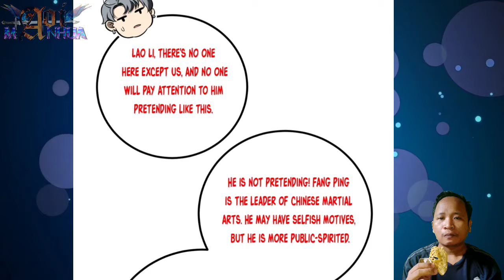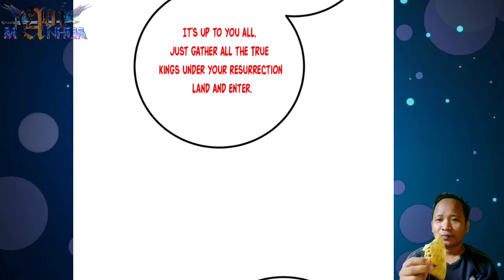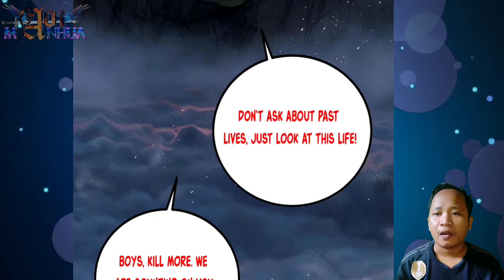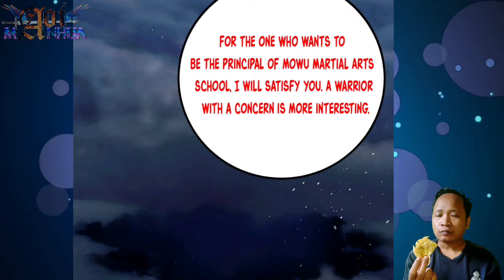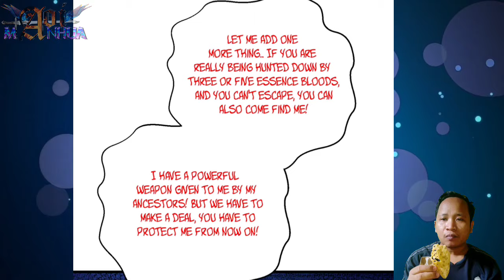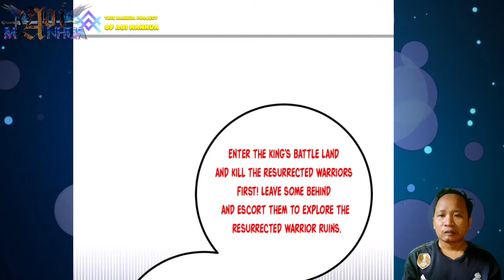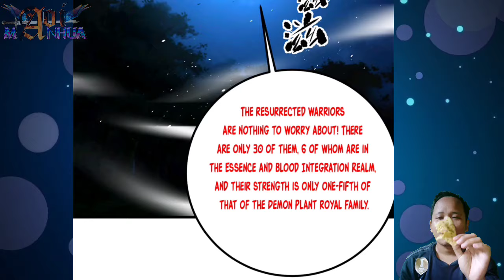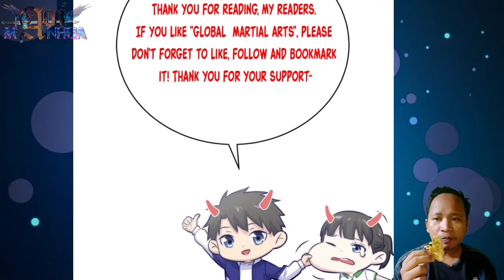Supreme Peak Bet ™ Global Martial Arts Chapter 279.5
Fang Ping start his plan to seize divine weapons, that owned by demonic plant royal family by blown them up

 COPYRIGHT / LICENSING